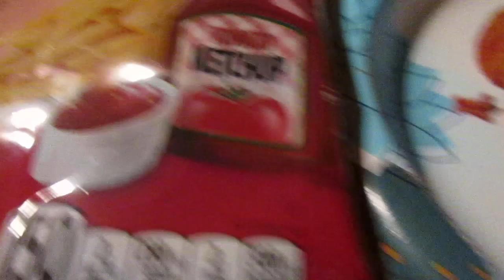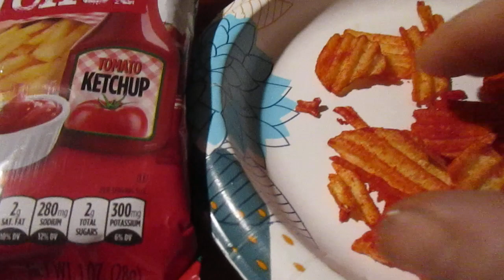Herr's Ketchup Flavored Potato Chips